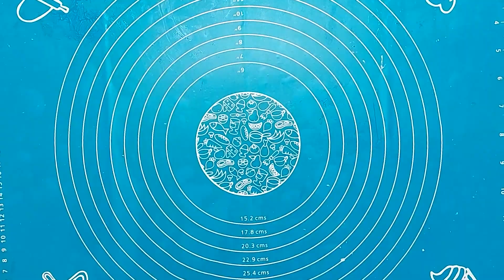فطائر محشيه بمكونين بس بدون حليب بدون بيض في الطاسة خفيفة وطرية لمدة طويلة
** جميع اللغات متوفرة في الفيديو. يمكنك تنشيط الترجمة وفقًا للغتك من خلال النقر على أيقونة [cc] في الزاوية اليمنى العليا من الفيديو والنقاط الثلاث في أعلى اليمين.

المكونات:
١و١/٤  كوب ماء (٢٤٠ مل)
٤ كوب دقيق
رشة ملح
١/٤ كوب زيت لفرد العجينة

عجينة فطائر رائعة
بعجينه الخمس دقايق فطاير محشيه قطنيه وهشه في دقايق بدون فرن
فطاير الطاسه
فطاير طرية ولذيذة بحشوة دجاج وحشوة خضار
فطائر طرية جداً بطعم رائع
فطاير عالطاير
فطاير رمضان
طريقة عمل الفطائر المقلية السريعة
معجنات للمدارس
معجنات سهلة وسريعة بدون خميرة
معجنات سهلة وسريعة للفطور
مخبوزات سهله وسريعه ايه حبيب
معجنات تركية
معجنات وفطائر
حشوات فطاير
فطاير الحليب والجبنة اعمليها فى دقايق للمدرسة بعجينة اقتصادية هششة وقطنية
معجنات المدرسة تشكيلة رهيبة بالعجينة الشاملة القطنية
طريقة عمل عجينة المدارس
عجينة واحدة سحرية لكل انواع المخبوزات عيش_بيتزا_فطاير
فطائر مثلثات هشة محشية بالجبنة للعودة للمدارس
فطائر سريعة محشيه للمدارس
فطاير المدارس اللذيذه هشه زي القطن فرحي الولاد بدل السندوتشات
جربوا فطائر الكودو القطنية لسندوتشات المدرسة
 بدون فرن ولاحليب ولابيض اقتصادية جدا
ألذ وصفات رمضان
اسهل اكلة سريعة
اكلة خفيفة
فطائر سهلة وسريعة
اكلة خفيفة للعشاء
طريقة عمل اكلات سهلة وسريعة للاطفال
طريقة عمل اكلات سهلة
اكلة جديدة
اعمل اكل ايه النهاردة
اكلة سهلة وسريعة وبسيطة
مكرونه سهله وسريعه لجوع آخر الليل
طريقة عمل اكلات سهلة وسريعة للعشاء
عشاء سهل وسريع بدون بيض
وصفات اكل سهلة وسريعة
وصفات اكل جديده
وصفات اكل سريعه
وصفات اكل سريعه للعشاء
طريقة عمل اكلة سريعة وسهلة للعشاء